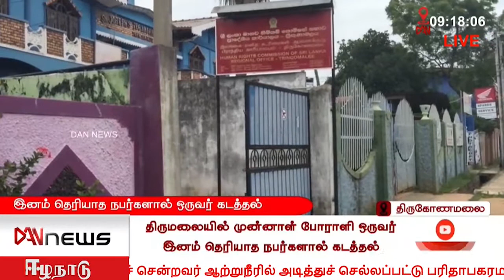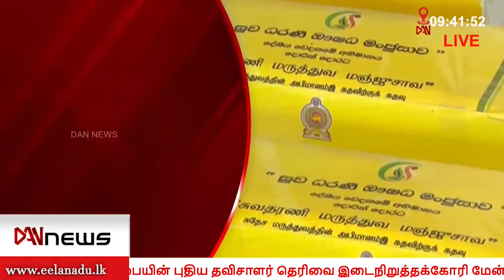டான் NEWS @ 09 செய்திகள் | 28.09.2021